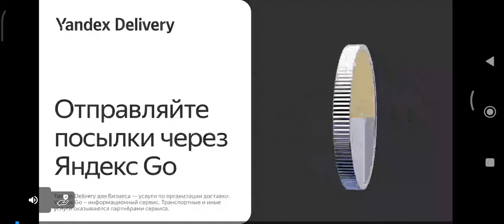Craftsman video 1